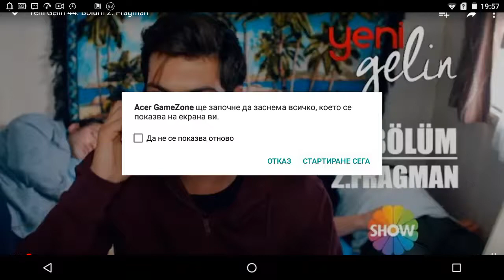Yeni Gelin 44.Bölüm 2.Fragman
Takip Edin Instagram ⤵
Yeni Gelin Şimdi Show TV'de! 📺
Twitter'da